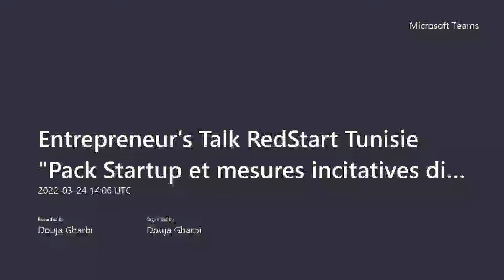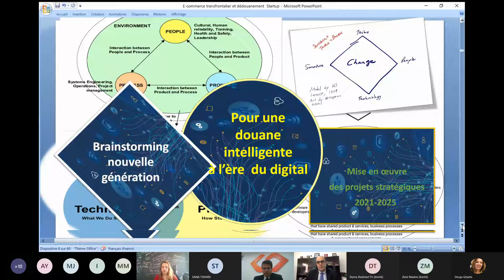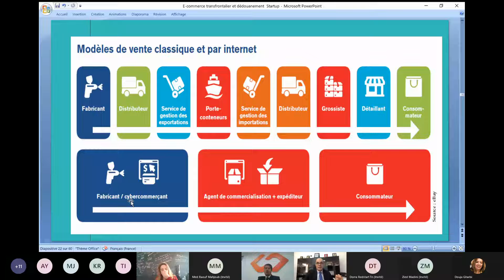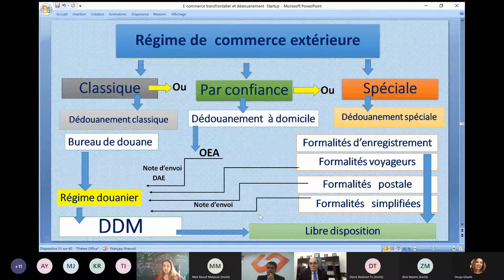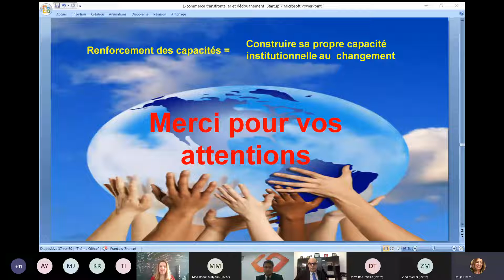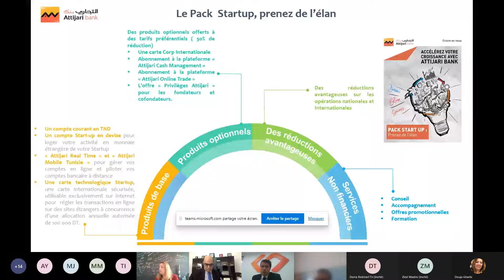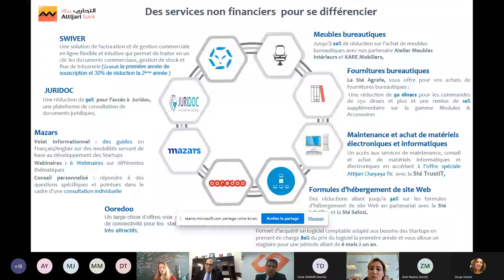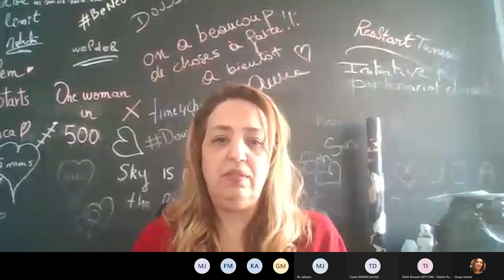Entrepreneur's Talk: Pack Startup et mesures incitatives digitalisées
Pack Startup et mesures incitatives digitalisées 🔥

Ce webinaire a pour objectif de faciliter l’accès à l’information sur des produits et services mis à la disposition des startups afin de faciliter leurs opérations et simplifier les procédures

Redstart Tunisie, présente lors de ce webinar le pack Startup nouvellement lancé par Dar El Mecharii-Attijari bank Tunisiee ainsi que les procédures simplifiées et digitalisées de la Douane Tunisienne

[ Ce webinar s’inscrit dans l’objectif n°2 de RedInnov (projet de RedStart TN) visant à promouvoir l’innovation et  la culture entrepreneuriale en Tunisie. ]

* RedInnov * est un programme lancé par RedStart Tunisie grâce au soutien financier de l’Union européenne à travers le projet Innov’i – EU4Innovation, mis en œuvre par Expertise France. Red’Innov ambitionne de renforcer le dispositif d’accélération et d’accompagnement des PME et des startups innovantes de RedStart Tunisie.

✰ ORGANISÉ PAR ✰
REDSTART Tunisie
SMART CAPITAL

✰ Devenez REDSTARTER !